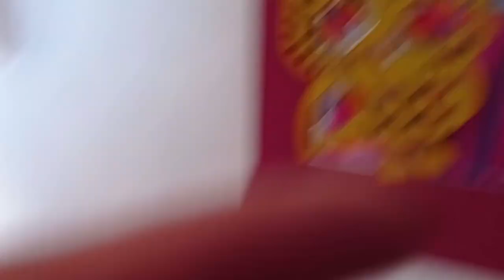JUEGA VLOGCITO ASHEEE || VLOG #1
NO BUSCAMOS OFENDER A NADIE TAN SOLO ES HUMOR!!
Espero que les guste, haganmelo saber con comentarios, likes, ustedes saben como es la movida así que dale daleeeeee
si alguna vez les pinta ver las flsheadas que hacemos, pueden pasarse por los stream, que son normalmente por twitch, pero a veces por youtube...
aaaaah y eeeh no bardeen por el titulo, voy a empezar a poner asi titulos bien flasheros ahre jajaja un beso hermosxs
ULTIMAMENTE ESTOY PRENDIENDO STREAM MUY SEGUIDO A LAS MADRUGADAS, POR SI LES PINTA PASARSE A TIRAR LA BUENA, COMO USTEDES SABEN, MI CANAL DE TWITCH ABAJO MAII
DESDE YAAA MUCHAAA MUÑA MUÑAAAA
*MIS REDES*
LA PLATAFORMA EN LA QUE NORMALMENTE STREMEO.